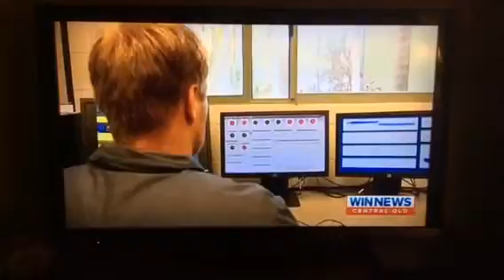Win tv rail